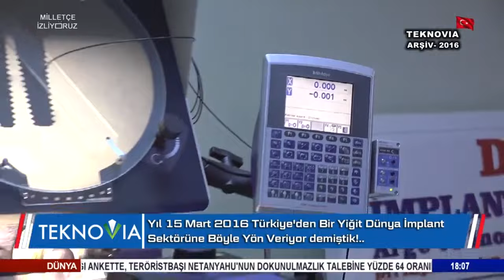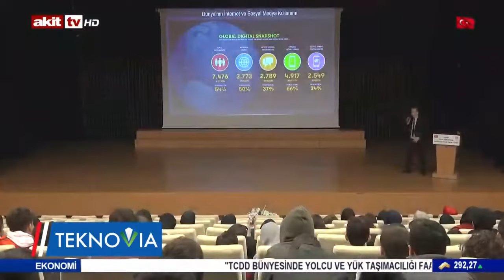DTİ yükselen Türkiye milletimiz, bölgemiz ve dünya barışı için bir örnek bilgi ve bilim kaynağı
Muhammet Binici'nin sunumu ile Teknovia